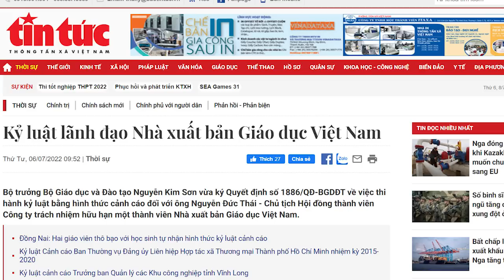Trung ương không tin tưởng N.K. Sơn, Bộ Tài Chính vào cuộc kiểm soát thay Bộ GD